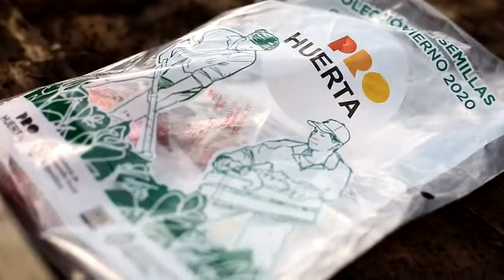Aprendé a tener tu propia Huerta!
Junto al Equipo del Programa ProHuerta del INTA te acercamos esta guía paso a paso para que todas las semanas vayas avanzando y puedas tener tu propio espacio natural.
¡Aquí el primer instructivo!